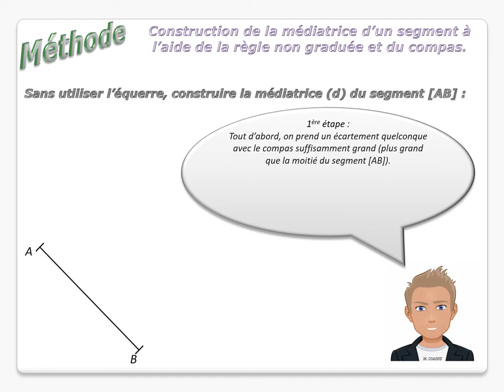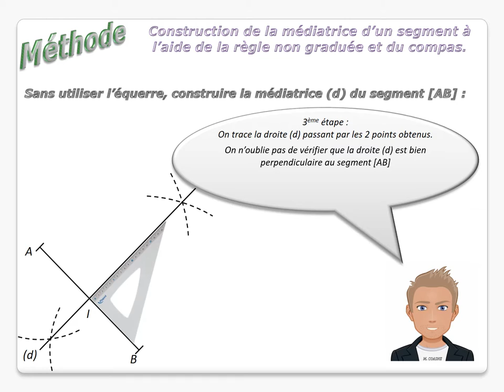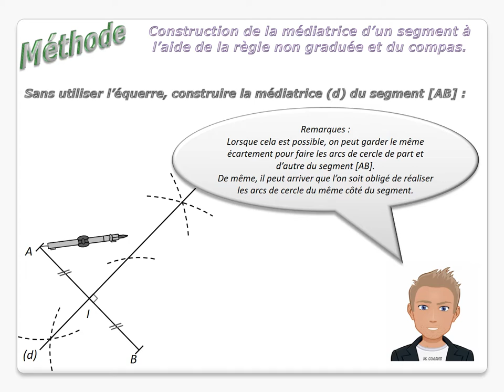Médiatrice - Méthode n°2 : Construction de la médiatrice d'un segment à l'aide du compas